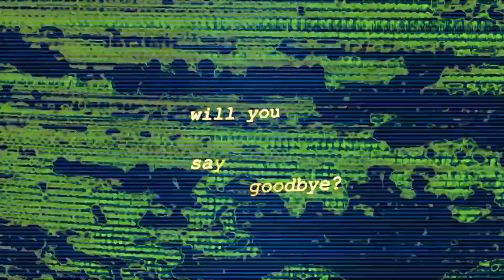COBALT Prod by Kill Dill